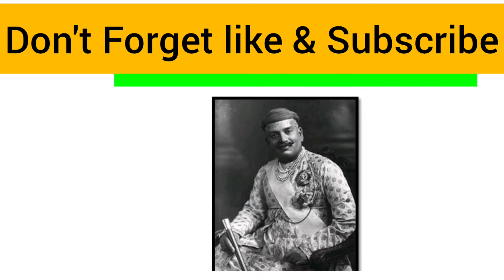સયાજીરાવ ગાયકવાડ ત્રીજા ગુજરાતના મહાનુભાવો 📚✍️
Hello Friends તમને આ ચેનલ પર G.K. Update, Gk MCQS Test, Etc.વિડિયો મળી રહેશે.

Video + Thumbnail :- Paraliya Piyush

Piyush Edu Hub ના વિડિયો થી ભાણી તો જુઓ ;